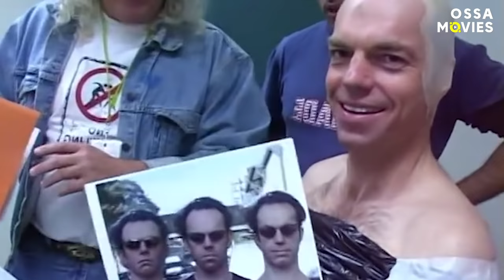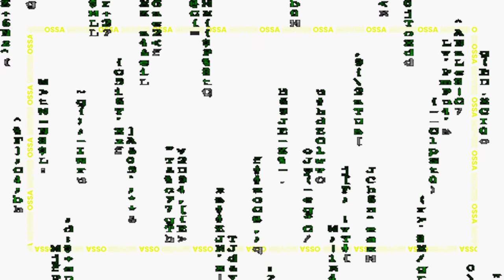The Matrix: Hilarious Bloopers and Funny Behind the Scenes Moments! | OSSA Movies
The Matrix trilogy for us is something! Something mysterious, something high-technologic, something with mindblowing shots, something that is filled with exciting stunts and visual effects, something about the serious choice to take the red pill or the blue pill. And of course, it is true but Ossa Movies is offering to take the red pill and watch our video to dive deep down into The Matrix behind the scenes and find out that it is full of funny bloopers and hilarious moments.

By taking this “red pill” you will find out how Keanu Reeves (Neo) and Hugo Weaving (Agent Smith) were going crazy on filming one of the scenes from The Matrix: Reloaded. You will see how Keanu Reeves (Neo), due to the fact that he was nervous, replenished the collection of The Matrix bloopers. Find out why Wachowskis and Keanu (Neo) laughed at Hugo Weaving's (Agent Smith) injury! Why did the actors agree to star in the sequels despite the injuries? How many injuries were there on the set? How many bloopers are in the collection of The Matrix hilarious moments? How did Hugo Weaving (Agent Smith) feel on the filming of the scene where Neo is fighting with the hundreds of Agent Smith’s copies? What was the biggest funny challenge for Laurence Fishburne (Morpheus)? Were the actors allowed to improvise? Which scene in The Matrix was an improvisation? What did Keanu Reeves enjoy most about filming each part of the Matrix?

Or you can take the “blue pill” and keep thinking that The Matrix movies are only about something mysterious, something high-technologic, something with mindblowing shots, something that is filled with exciting stunts and visual effects. But we already know that is your choice, so take your “red pill” and get ready, cause we are diving deep down into The Matrix bloopers and funny behind-the-scenes moments!